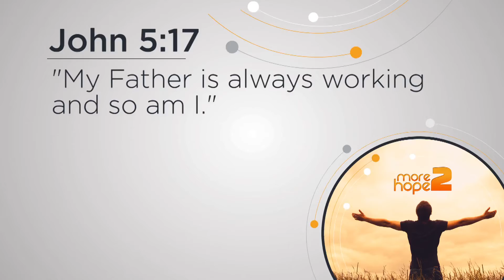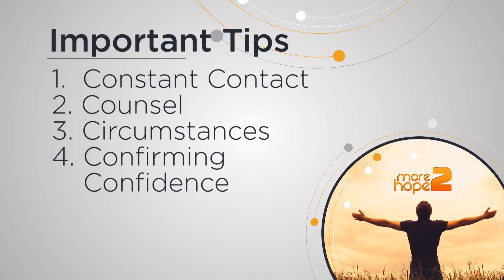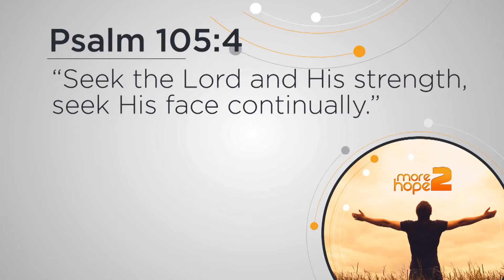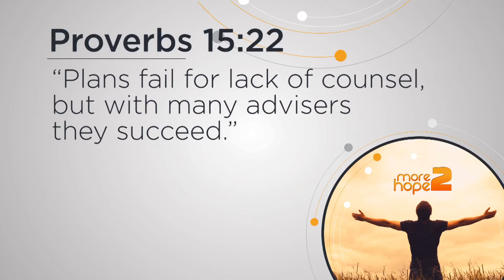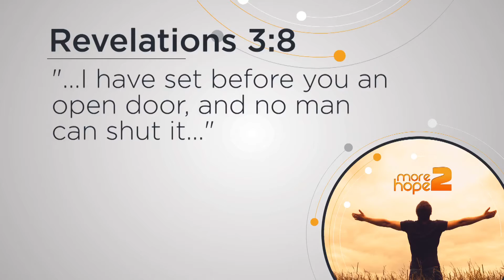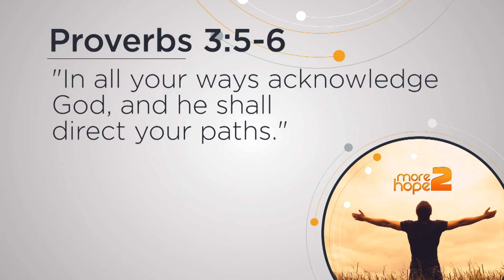Lesson 2 Daily Direction